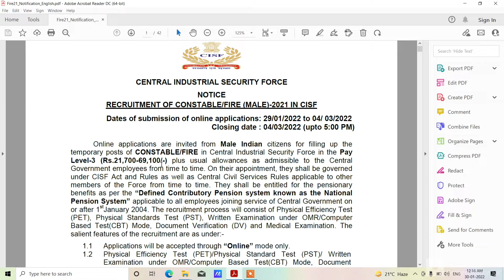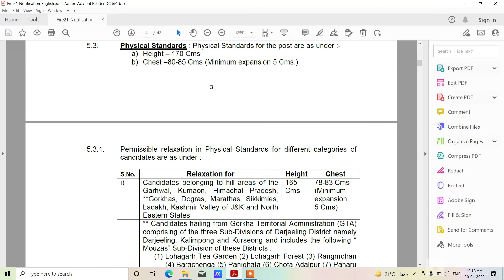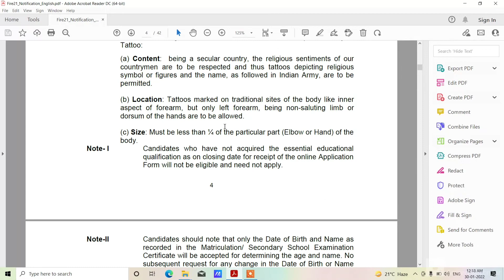কয়েক হাজার শূন্যপদে প্রার্থী নিয়োগ করবে CISF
CISF কয়েক হাজার শূন্যপদে পুরুষ প্রার্থী নিয়োগ করবে ।